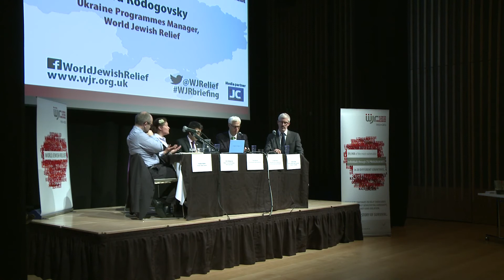WJR Ukraine Crisis Briefing - Adva Rodogovsky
Adva Rodogovsky, Ukraine Programmes Manager, World Jewish Relief

Adva outlines steps World Jewish Relief have taken and are taking to mitigate against a humanitarian crisis in the country.

Filmed at JW3 London on Wednesday, March 19, 2014.